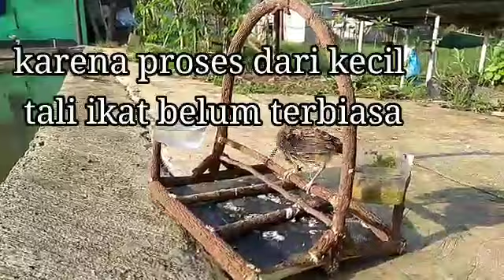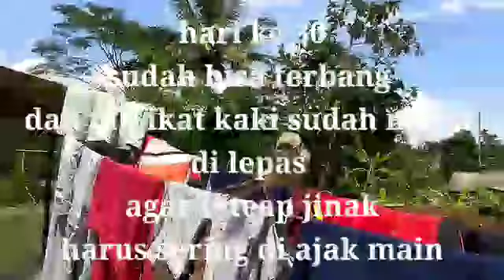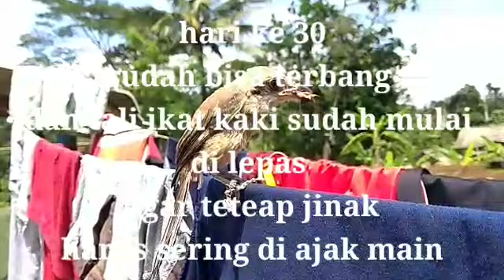Perawatan anak cendet/pentet/toed dari kecil sampai dewasa fart 1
Proses perawatan anak burung cendet dan pertumbuhannya